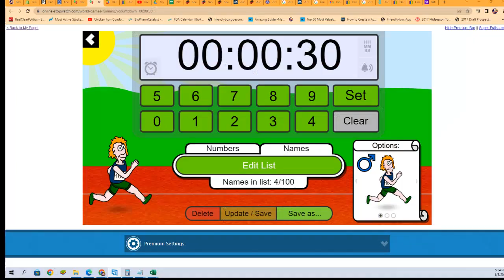2022 Bowman Draft Baseball Jumbo FILLER B 22BOWDRAFTRT224